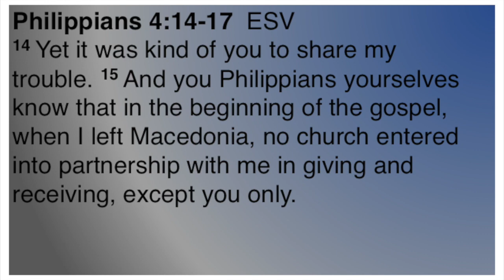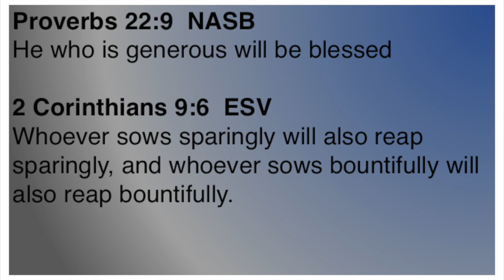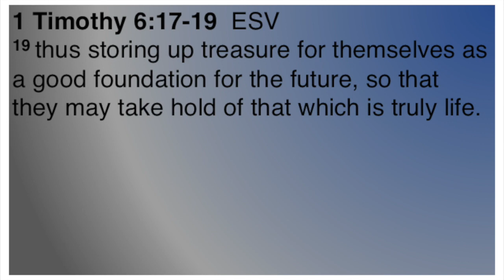Does 'Credited to your account' Mean God Keeps Track of Our Generosity? (Philippians 38)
What does ‘Credited to your account’ mean in Philippians 4:17? Does God keep track of our generosity? If so, for what reason?

'Profit that increases to your account' / 'fruit that increases to your credit'

See lessons from the book of Philippians for living the Christian life and growing spiritually as a follower of Christ.

Part of a series of short videos on the Bible book of Philippians.